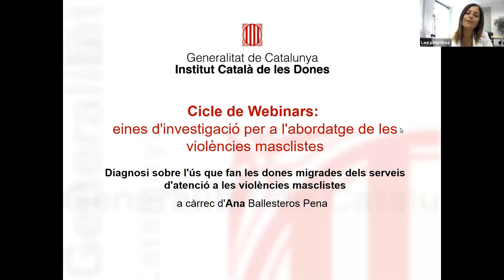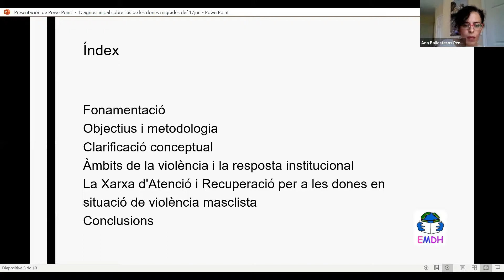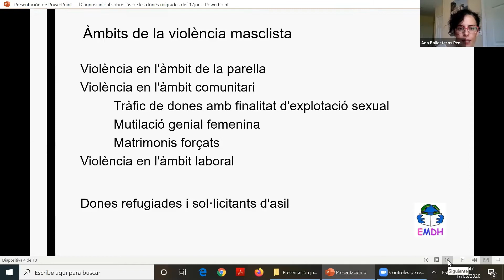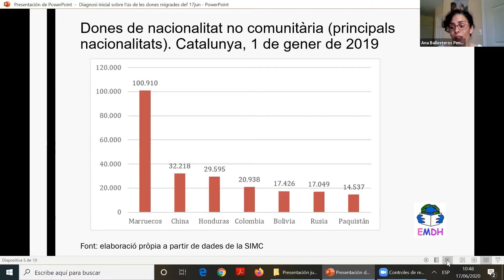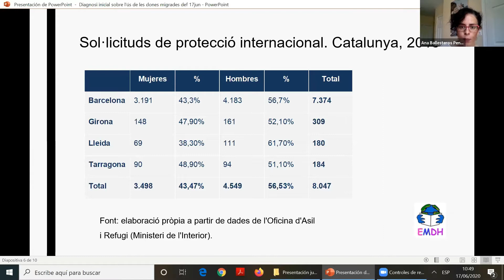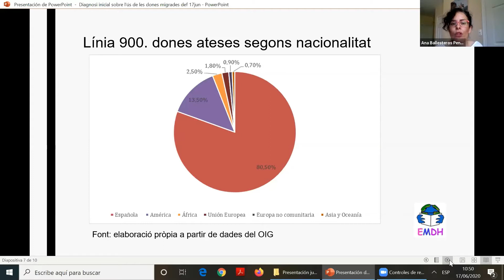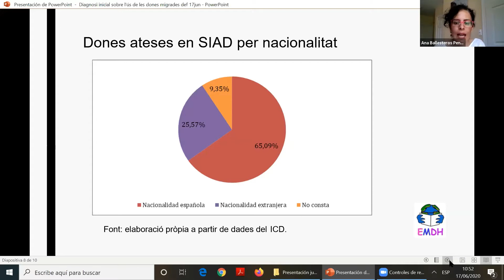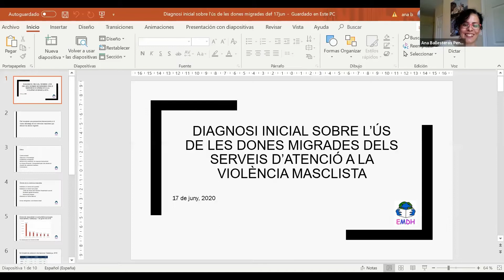Webinars: Diagnosi sobre l'ús de dones migrades dels serveis d'atenció a les violències masclistes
Tercera sessió del cicle de Webinars: 'eines d'investigació per a l'abordatge de les violències masclistes'
Més info: